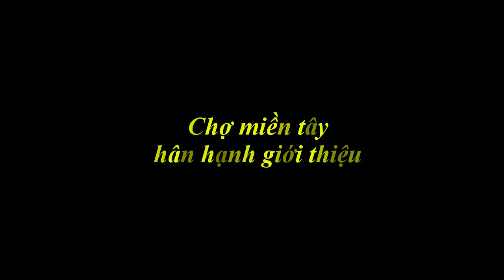Chuyện thật như đùa | 2 cặp cào cào chan đất đôi - quá đẹp luôn bà con.